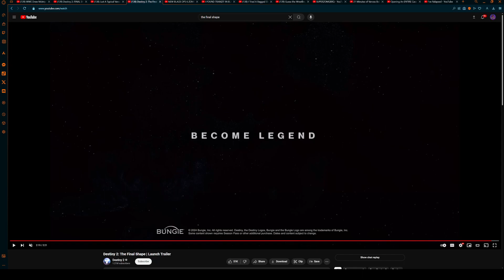THIS IS WILD - Destiny 2: The Final Shape Launch Trailer Breakdown